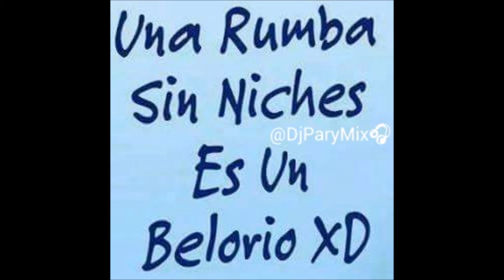DJ PARY MIX - Move Bitch Salsa Choke - @DJPARYMIX mp3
Iniciamos El 2016 Con Pie Derecho.. MOVE BITCH SALSA CHOKE. Producida Por DJ PARY MIX  B/tura & Cali - Colombia . . Si Te Gusta DESCARGALA & COMPARTELA Para Que Otros Puedan Dar Su Gusto. BENDICIONES.

DESCARGA & COMPARTA.. Hasta La Próxima  @DJPARYMIX